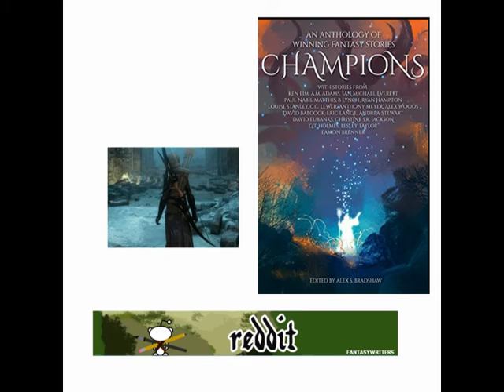Origin: Stories on Creativity #10 Caroline Lewer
Caroline Lewer is a writer of fantasy

Her work can be found in the Champions antholgy

Her story: Working for the Man"